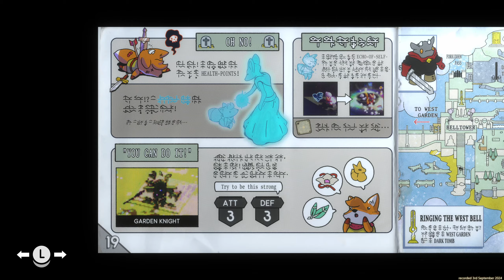Fox beneath a Well | Tunic [EP02]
I saw LobosJr started playing this on his stream recently (September 2024) and was reminded that I'd never invested much time in it. I picked it up in March 2022 and bounced off it having had a particularly rough day at work, and never went back.

So, rather than watching Lobos play it and spoiling it for myself, here's my entire Ending B playthrough of the game, complete with me trying to decipher Trunic.

Which goes about as well as you might expect.

Great exploration, story, graphics. Poor combat with a godawful parry mechanic.

Keep your wits about you and be brave, little fox!